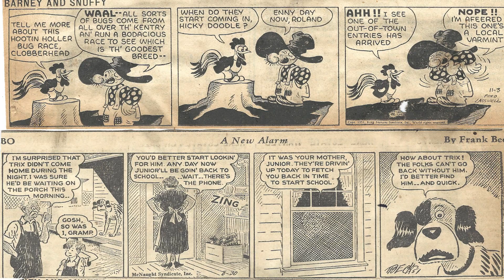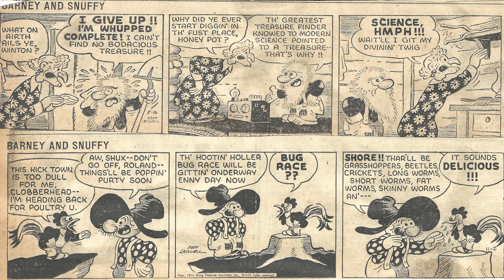Cartoon Parade #1705 of the Early 1950s/ Best Of Tom Jones Songs 1